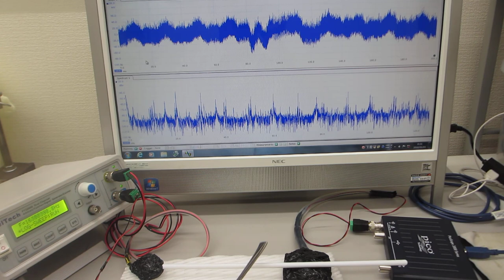オリジナル超音波プロ－ブのスイープ発振による、超音波実験（表面弾性波の伝搬状態を制御する技術）